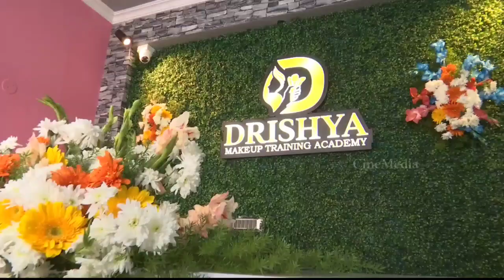Jabardasth Rashmi Gautam Opening at Drishya Makeup Training Academy | CineMedia